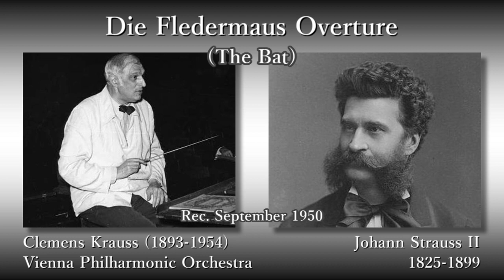J. Strauss II: Die Fledermaus Overture (The Bat), Krauss & VPO (1950) J. シュトラウス2世「こうもり」序曲 クラウス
Die Fledermaus Overture (The Bat)

Clemens Heinrich Krauss (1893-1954), Conductor

Rec. 16 September 1950, at Großer Musikvereinssaal, Vienna

ヨハン・シュトラウス2世
オペレッタ「こうもり」序曲

指揮：クレメンス・クラウス

録音：1950年9月16日 ウィーン楽友協会大ホール